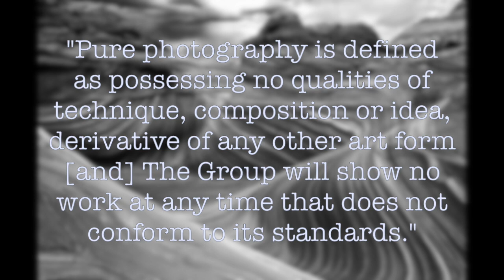Group f/64 | Art 101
Group f/64 was founded on a belief of "straight" photography that documented life without edits. These San Francisco photographers, including Ansel Adams, Imogen Cunningham and Edward Weston, would inspire a major approach to photography work, as well as set a pattern for generations of photographers. Mr. Burgher explains it all for you.

0:00 - Welcome Scholars
0:58 - Introduction to Group f/64
1:39 - Membership
2:48 - Break with Pictorialism
4:29 - What's in the Name?
6:38 - Legacy
7:30 - End Credits

✉️🐌📨 Snail Mail 📨🐌✉️
Mr. Burgher